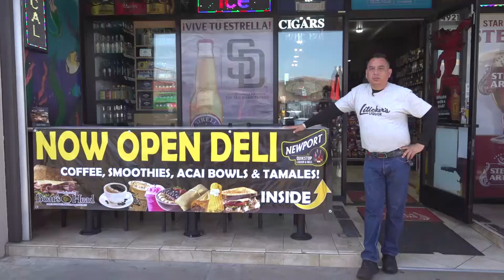Man accused of grabbing boy in Ocean Beach pleads not guilty to battery, false imprisonment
The man accused of grabbing an 8-year-old boy and attempting to pull him across the street in Ocean Beach pleaded not guilty to false imprisonment and battery.

Christopher Higginbotham, 38, was arraigned at Superior Court in Downtown San Diego on Friday. Higginbotham remains in custody on no bail.

Higginbotham, 38, was arrested on Wednesday after the boy's father, Adrian Villanueva, pressed charges against him for the attempted kidnapping of his son.